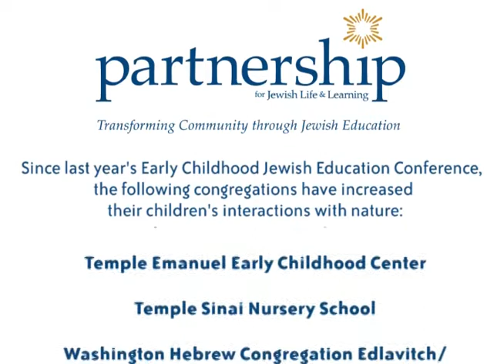Tov Ba Teva: Discovering the Good in Nature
After last year's Early Childhood Jewish Education Conference held by the Partnership, Temple Rodef Shalom Nursery School decided to put what they learned from the conference into practice by building a natural playscape for their children.